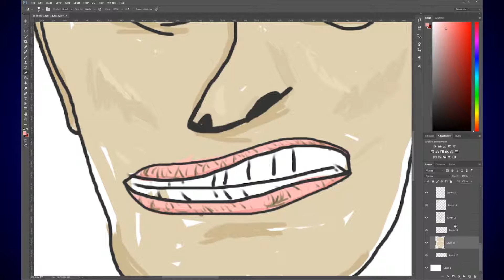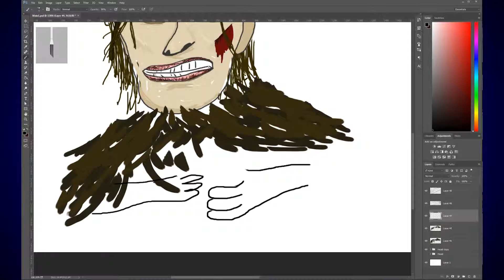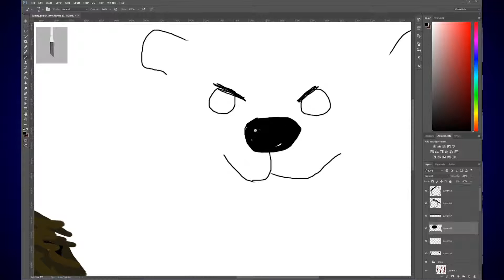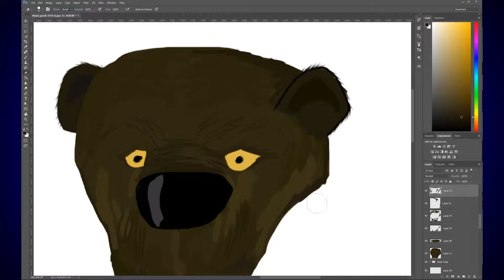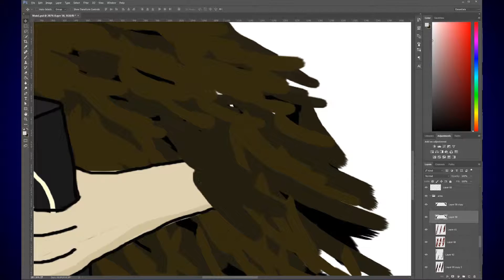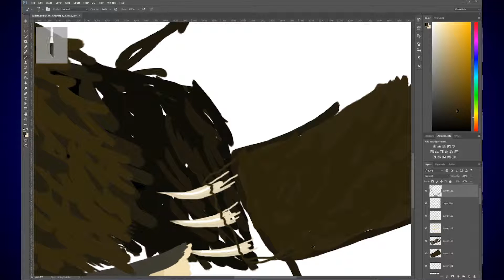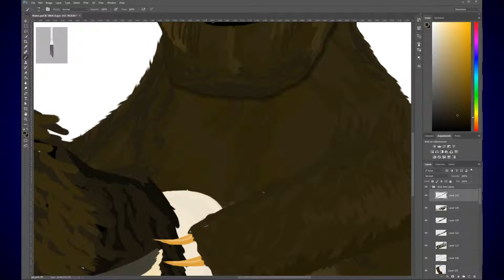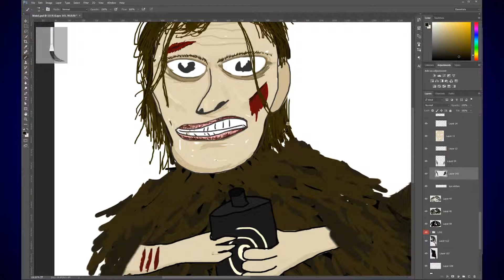The Revenant Review & Discussion With Speed Drawing Of Bear Scene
The Revenant review and discussion (with SPOILERS!) featuring a Photoshop speed drawing of a famous scene from the movie.

Be a part of the community we are building and help make it EXCELLENT by keeping it positive. Learn a little more about SuckProfessor (2 min intro video)